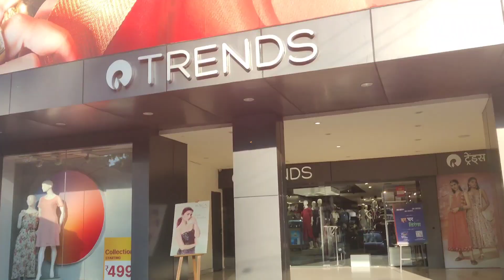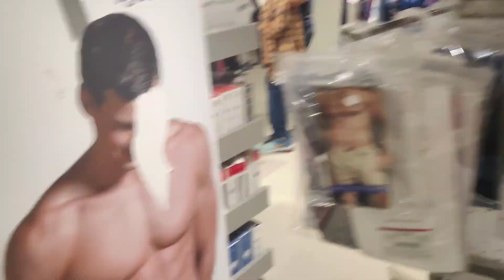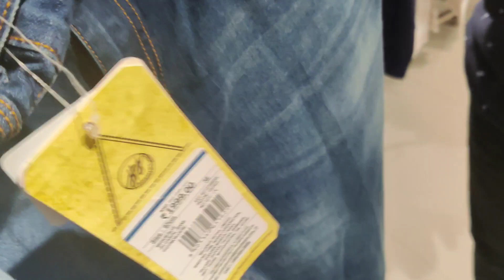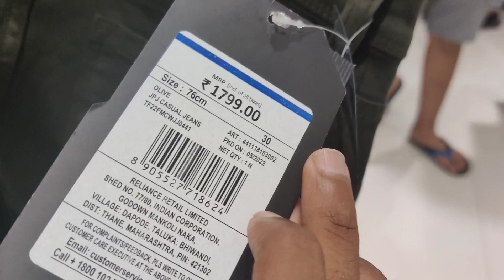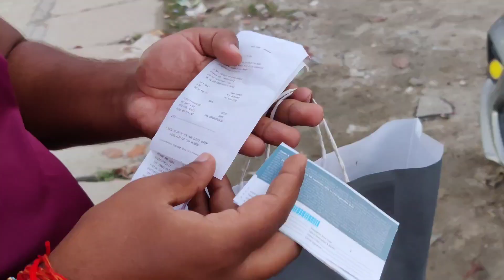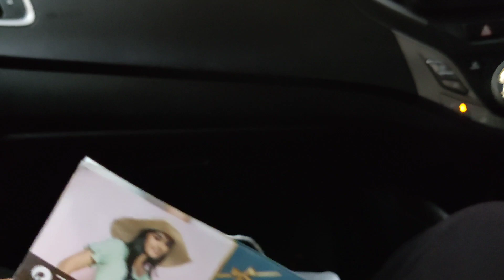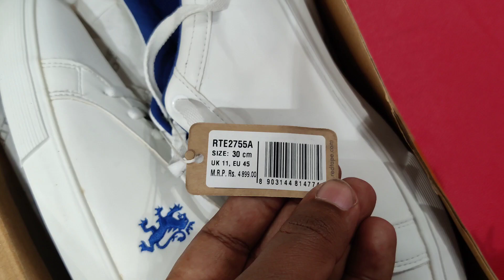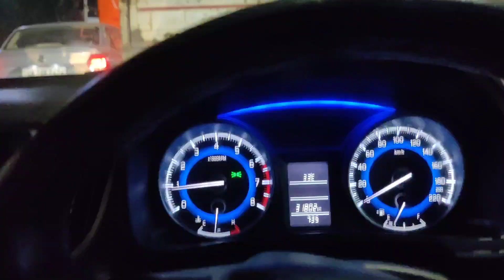Trends offer | Red tape | शॉपिंग | माजा आ गया